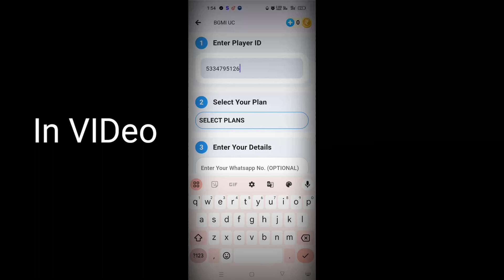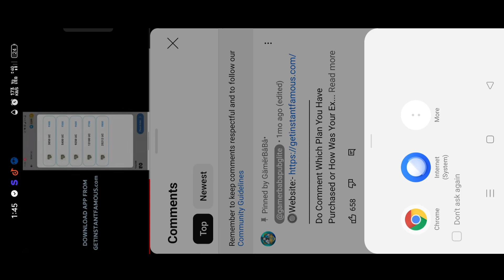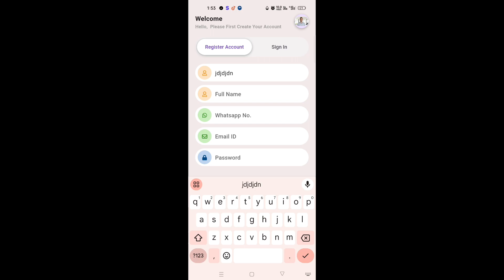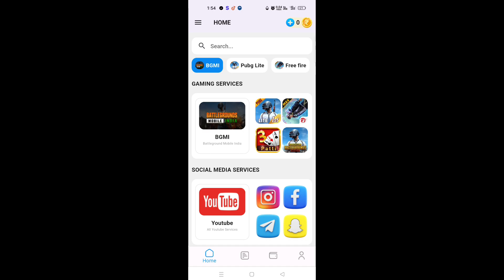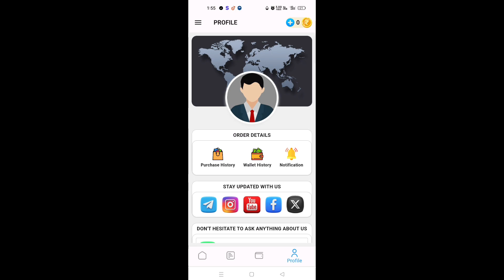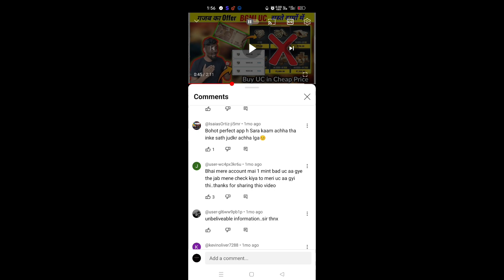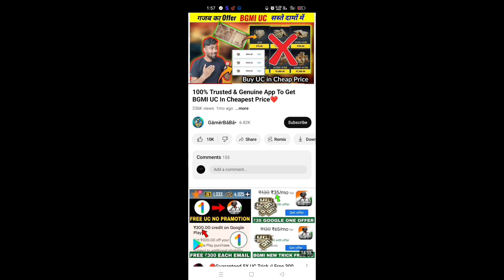3850 UC IN 400 RS BGMI | UC ⚠️ DAY 1 BGMI | BGMI UC TRICK | BGMI UC PURCHASE WEBSITE | BGMI CHIEP UC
1800 UC IN 149 RS BGMI | UC ⚠️ DAY 1 BGMI | BGMI UC TRICK | BGMI UC PURCHASE WEBSITE | BGMI CHIEP UC

In this video i shown you about bgmi uc and skins purchase website expose
 so don't waste your time watch my video & now Good Luck, enjoy The Video Thankyou.

MY INGAME NAME :- flaMeKriSh
 MY INGAME CHARACTER ID :- 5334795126
MY CLAN NAME AND JOIN NOW :-FLAME
 (MAX OUT Clan Support my clan..)

HASTAGs